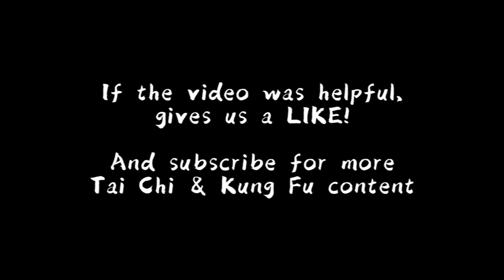Tai Chi 24 Section Application Exercise - Section 10: Cloud Hand - 云手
New English Online Course!
 Welcome! We are a martial art school in Germany. Focused on Tai Chi / Tai Ji Quan and Wing Chun Kung Fu.

Cloud is something what appear to be there, but it is not really there...

Both in Kickboxing and Wrestling you can see application possibilities.

00:06 Cloud Hand Demostration
00:18 Cloud Hand / Feet as Kickboxing Application
00:39 Cloud Hand as Wrestling Interception
01:12 Cloud Hand in free Pushing Hand Application
Tai Chi 24-Section Online Course (in German)
Jetzt Tai Chi lernen mit unserem Online Kurs: